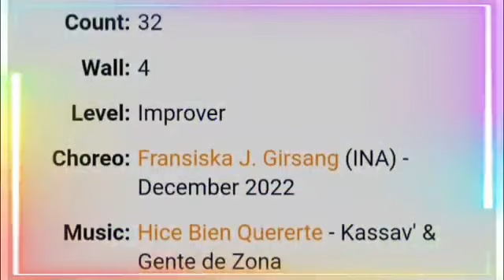Hice Bien Quererte pldc_riau Choreo : Fransiska J.Girsang (INA) - December 2022